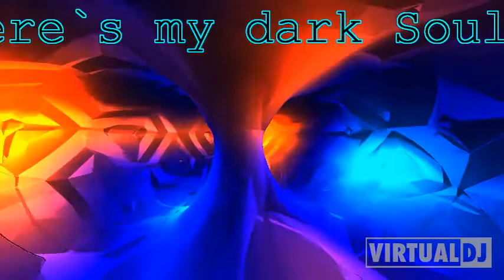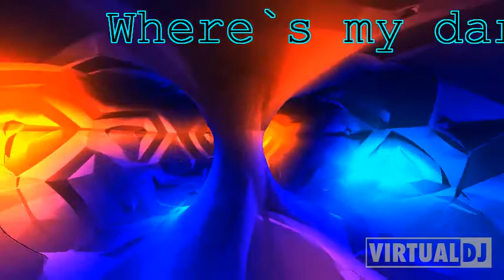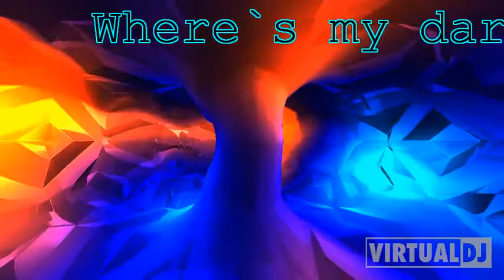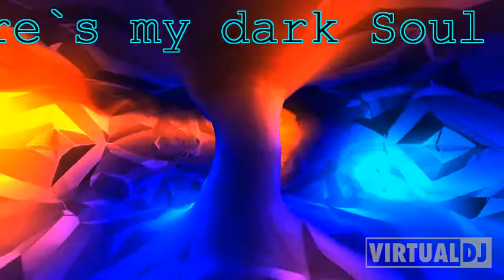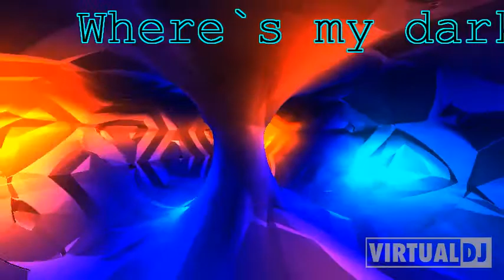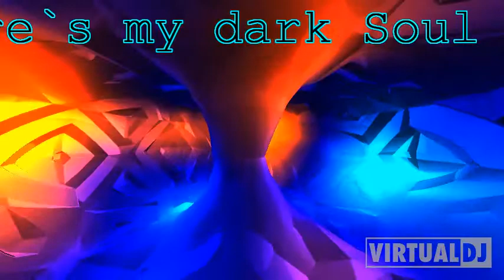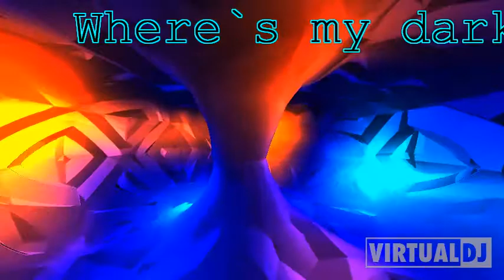Transcode, Cosmic Boys, Boston 168 || Wheres my dark Soul Mix 128BPM || DJ TDog Mix